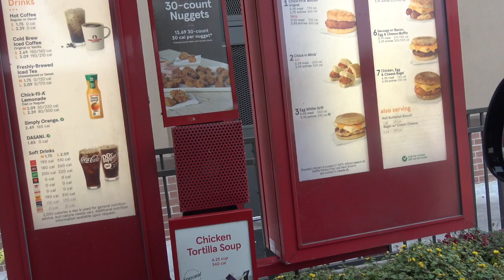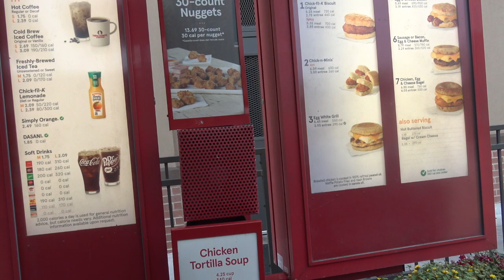MY DAILY ROUTINE (LUCIANOTV WEBISODE)